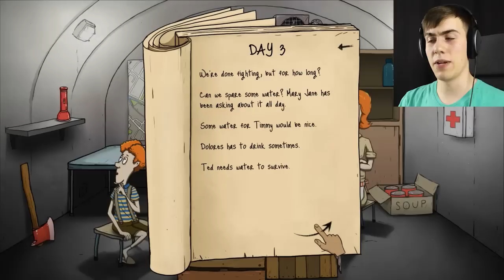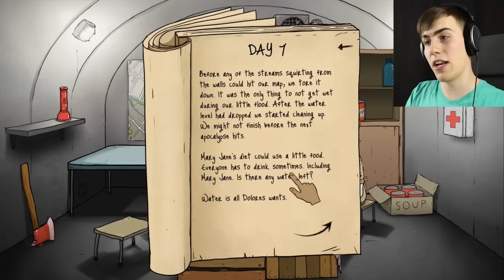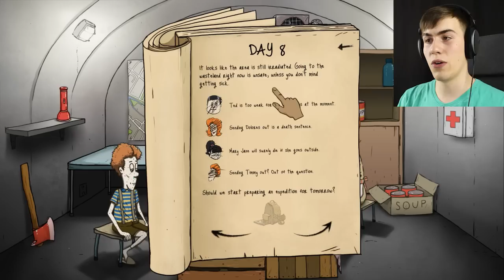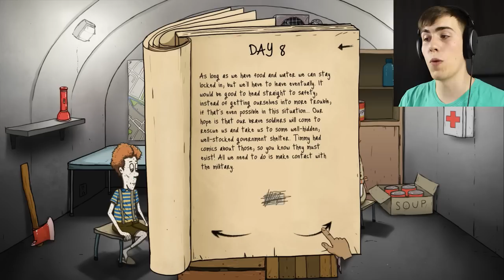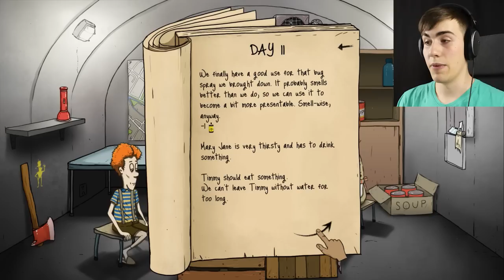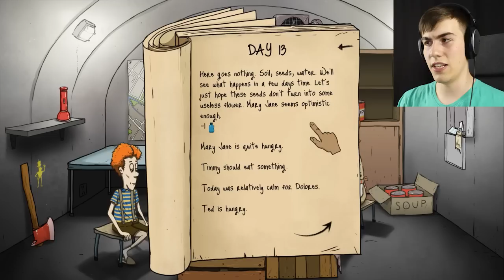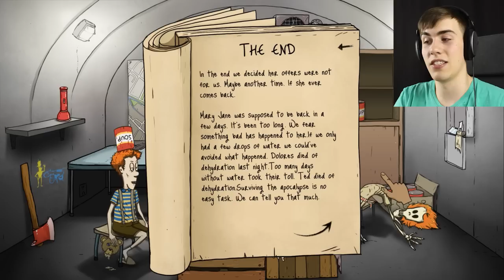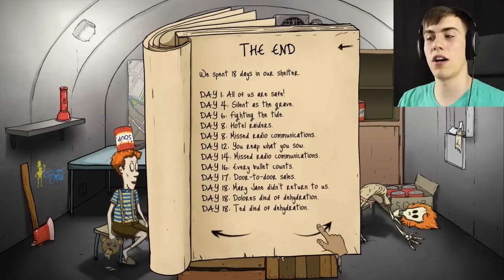MY KIDS ARE USELESS - 60 Seconds #2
Let's try surviving again in 60 Seconds! It might be a little easier if my kids weren't so awful at it.

Good luck.